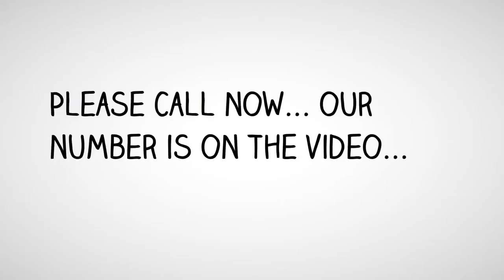Fast Unsecured Loans | (818) 981 - 7777 | Lines of Credit $50k - $250k Deer Park, TX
0% APR to 24 Months - Deer Park, TX
10 Day Funding - Deer Park, TX
10 Day Funding Loans - Deer Park, TX
10 Day Funding Unsecured Loans - Deer Park, TX
24 Hour Approvals - Deer Park, TX
24 Hour Loan Approval - Deer Park, TX
Funds Available For Start Up Companies - Deer Park, TX
No Collateral Business Start up Loans - Deer Park, TX
Quick Cash Loans With 24 Hours Approval - Deer Park, TX
Unsecured Lines of Credit $50k - $250k - Deer Park, TX
Deer Park - Quick Cash Loans With 24 Hours Approval